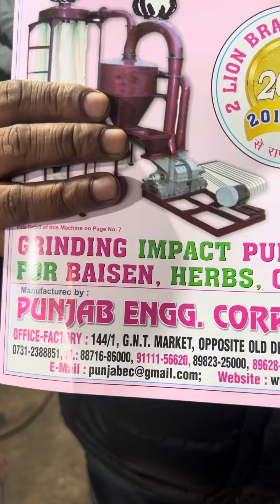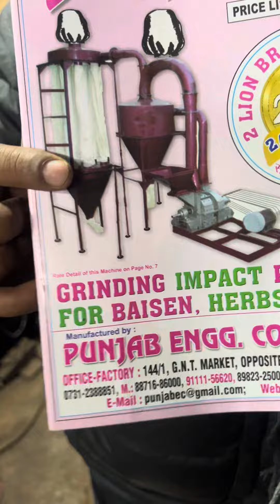Naalidaar Koyla making machine 📲☎️📞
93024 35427 ,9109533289 ,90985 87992 ,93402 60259 ,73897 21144 ,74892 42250